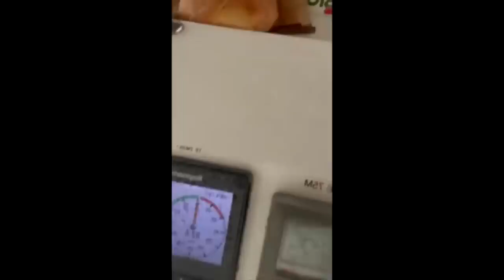Mengerikan ! Momen Badai paling menakutkan di sepanjang th 2022|| Scariest Storm Moments Of All Time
Mengerikan ! Momen Badai paling menakutkan di sepanjang masa yang melanda luar negeri

Scariest Storm Moments Of All Time

banjir jepang hari ini, banjir jepang 2022, banjir jepang,
video banjir jepang, banjir jepang, topan jepang 2022,
berita topan jepang, topan jepang hari ini, pembaruan
topan jepang, banjir spanyol, banjir spanyol 2022, banjir
spanyol, banjir bandang spanyol, valencia banjir
spanyol, banjir spanyol hari ini, banjir madrid 2022,
banjir madrid 2022, banjir madrid, banjir tenerife, banjir
tenerife hari ini, hujan deras, badai, badai fiona hari ini,
badai fiona hidup, pembaruan badai fiona, gempa hari
ini, gempa meksiko, topan nanmadol jepang hari ini,
topan merbok hari ini, tornado meksiko hari ini, banjir
bandang, tanah longsor, banjir quennsland, badai hujan
es, bencana alam, banjir india hari ini, peta perang
ukraina, Banjir di pakistan 2022 hari ini, banjir Pakistan
2022 hari ini, topan jepang 2022, badai petir, kuat angin,
hujan lebat, hujan badai, banjir nigeria hari ini, badai
fiona puerto rico, badai fiona republik dominika,
tsunami, topan jepang hari ini, badai fiona bermuda,
fiona kanada hari ini, badai kanada 2022, badai e fiona
2022, rekaman badai fiona, badai fiona hari ini,
pembaruan badai fiona, banjir nova scotia, fiona halifax
hari ini, fiona port aux basque, fiona founland baru hari
ini, banjir bandang tertangkap rekaman, banjir bandang
tertangkap rekaman, banjir di spanyol hari ini , banjir di

banjir di badai nicole
gelombang badai badai nicole
gelombang pasang badai nicole
nicole badai tropis
bencana alam
hujan deras
angin badai
angin topan
banjir tertangkap kamera
cuaca ekstrim
cuaca buruk
pemburu badai
banjir bandang
perubahan iklim
pembaruan topan
pelacakan badai hidup
hurricane nicole memperbarui
badai ian carolina
banjir torreviea
valensi banjir
valensia lluvia
badai di spanyol
badai nicole carolina utara
banjir di boone
badai nicole gelombana pasana
badai salju ohio
banjir santa maria
banjir campania
banjir castellabate
banjir edinburg
banjir di angus hari ini
banjir Aberdeenshire
banjir victoria
banjir melbourne
banjir forbes
nsw banjir hari ini
membanjiri pantai daytona
flods bogota 2022 hari ini
badai nicole vilano pantai
banjir pantai daytona
badai nicole miami
badai nicole bahama
nicole badai tropis
badai nicole florida
badai nicole miami
pantai badai nicole vero
badai nicole daytona pantai
badai nicole bahama
banjir bandang florida 2022 hari ini